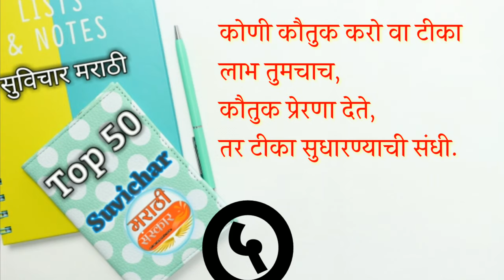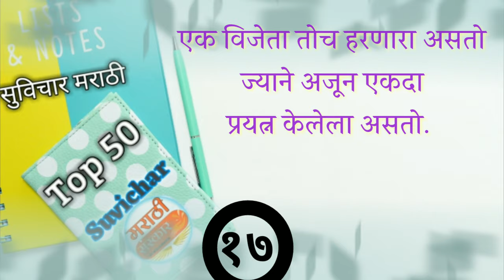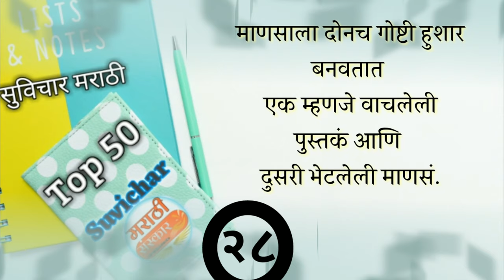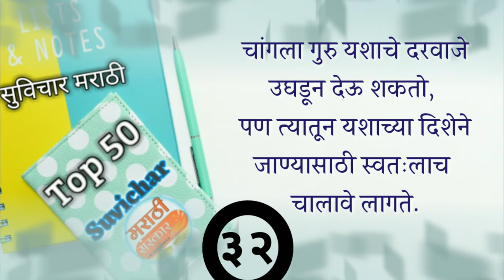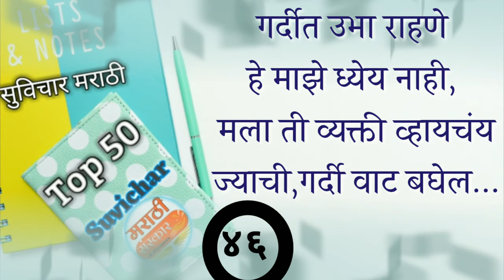आत्मविश्वास वाढवणारे मराठी सुविचार | suvichar | marathi suvichar | prernadayak suvichar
आत्मविश्वास वाढवणारे मराठी सुविचार
मीत्रानो मी या व्हिडिओ मध्ये टाँप 54 मराठी सुविचार घेऊन आलो आहे
मीत्रानो सुविचार जर आपल्याला आवडले तर लाईक करून घ्या

धन्यवाद!